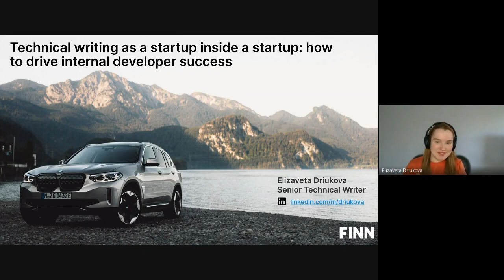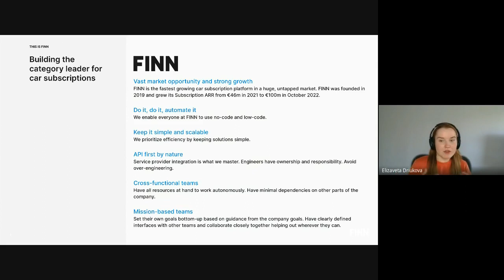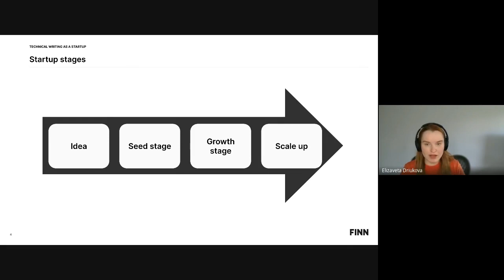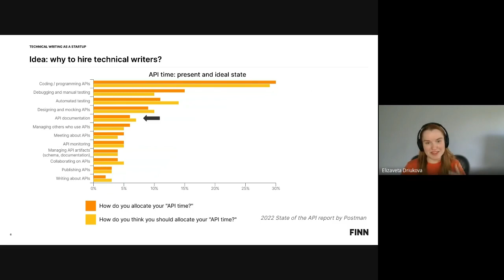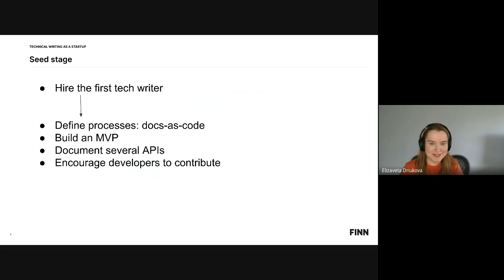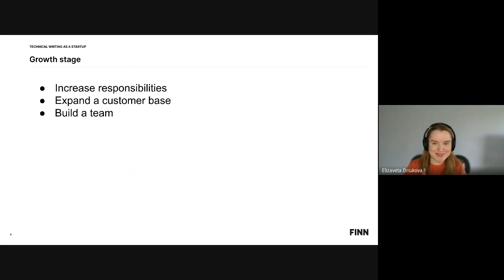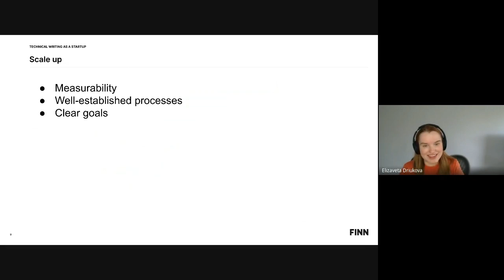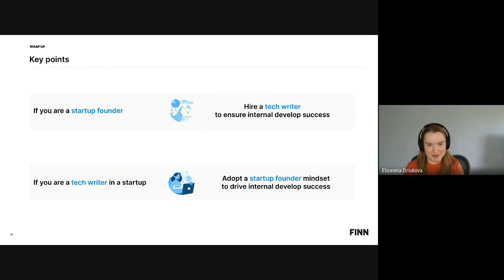API The Docs Amsterdam 2023 | FINN